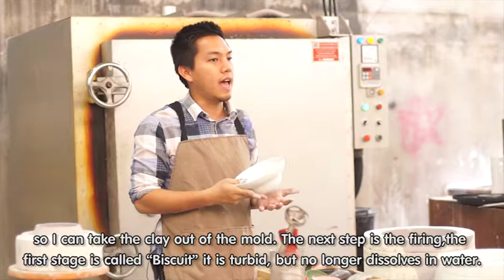02 Mo Jirachaisakul Full